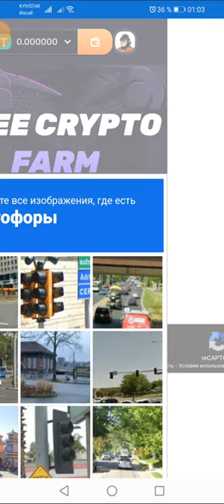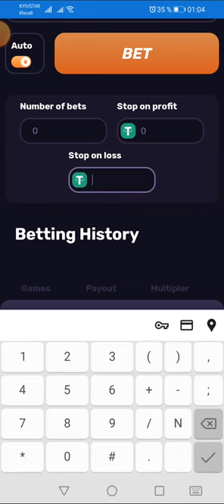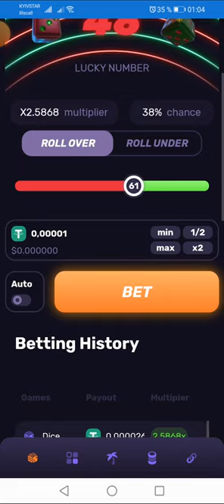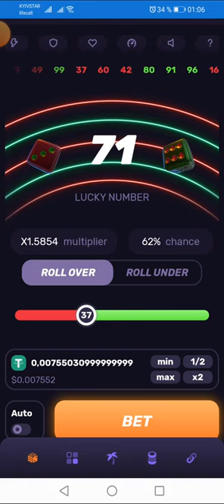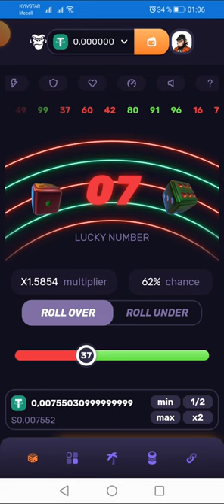Нашел классную игрулю от LeeBet!!! Получай 1 цент каждые 90 минут играй выводи на фаусет пей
Регистрация  - Каждые 90 минут дают халявный 1 цент в крипте 10 000 монет. Классно играть с телефона. Как буду делать первый вывод обязательно запилю видос. А пока регайтесь и пробуйте.  Думаю проект перспективный и получится его раскачать. С халявы начинать нам не впервой🤓 Залетайте
Еще больше проектов
Ссылка на сайт еще больше игр   -   @t
TELEGRAM            @t    общий чат. Пишите

1) Прект СУПЕРКОПИЛКА  - @t
2)ВАЙСДЕПОЗИТ - @t
Создайте пассивный доход. Бонус при регистрации 10 ТЕТ ( 10 USD )
 Сразу инвестируете и получаете 1 доллар в неделю, доступны для вывода.
 Реинвестируете через неделю и повторяете процедуру бесконечно.

Регистрация Apeify  - @t
Кошелек Метамаск @t
Адрес токена   0xC0Fb5D82F4e7d105a5C9Ba8D0629ad5105243d4d

Aipepe регистрация    @t
Мульти кошелек    Fauset Pay       @t

Ссылка на игру с пассивным доходом    -  @t
выкладывайте скрины.
твой ранг по достижению следующего ты будешь получать больше монет. На само
последнем уровне ты будешь получать от 1 до 2.06 долларов на пассиве.
Развивайся. Приглашай друзей так ты скорее обеспечишь себе постоянный доход. На
сайте есть ссылка на телеграмм канал, общий чат в котором ты можешь задавать
Хотите заработать свою первую криптовалюту? Нет проблем. Пройдите видео инструкцию и получите токены PHY. Листинг уже в июне. Соберайте по 1 доллару каждые 20 минут.
 При накоплении 250 долларов и более выводите на свой метамаск как показано в простым задачам.

 головной мозг, мозга, как улучшить память, science, тайны мозга, образование, искусственный интеллект,  мозга, ifo, аудиокнига, как сломать мозг, мужской мозг,  обучение, гипоталамус, сознание, развитие,